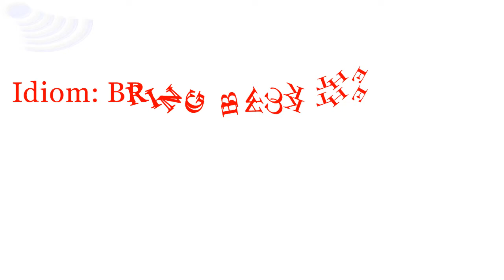Idiom: BRING BACK THE BACON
The idiom BRING BACK THE BACON defined by Nathan from Ipswich in the United Kingdom.